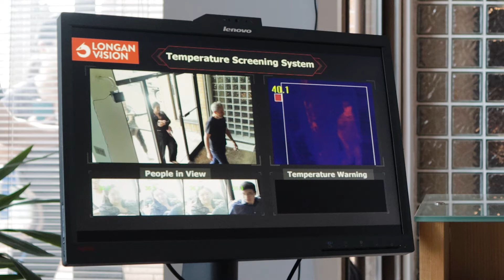Convergence Body Thermal Scanning System | Installation | [HQ]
Let's hear what Danny has to say regarding installing Convergence's body thermal scanning system to protect his employees.